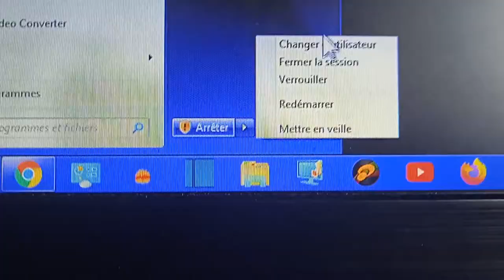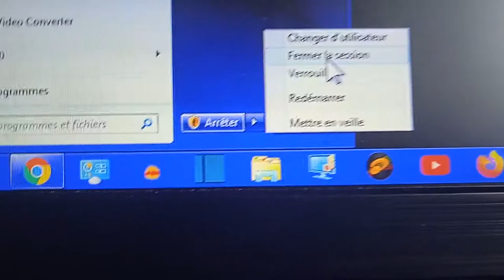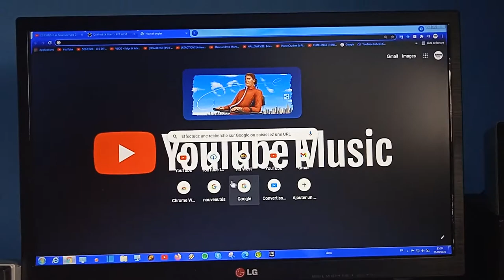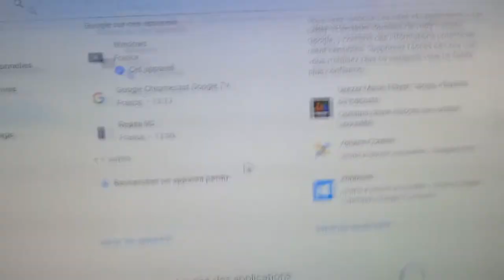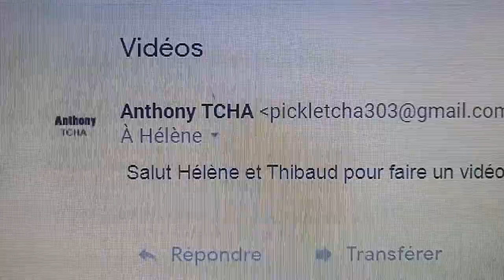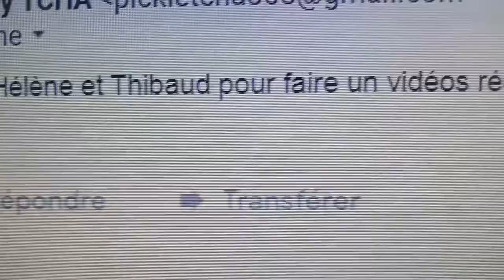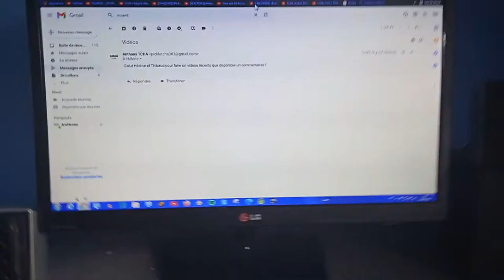PC MICROSOFT WINDOWS - Pour faire un bureau de Thibaud de l'ordinateur de Google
Pour faire un Windows de ce PC de l'ordinateur de bureau de Google pour faire un infomation personnelle et sécurité...